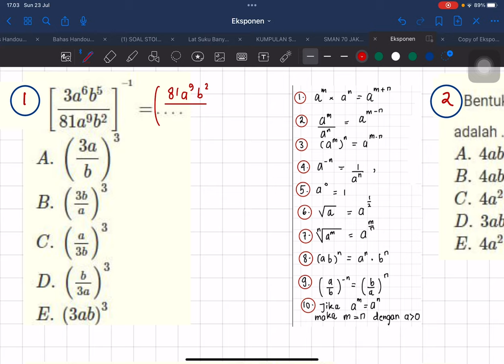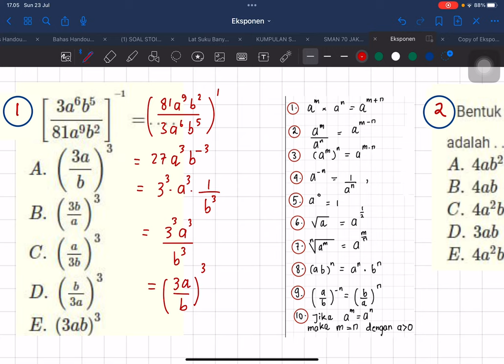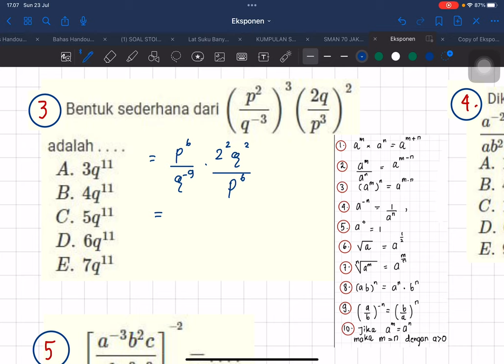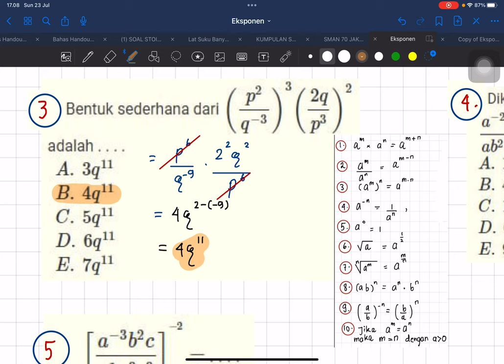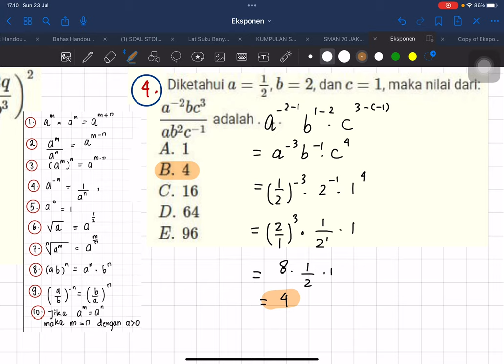PART 3 Latihan Soal Pangkat Eksponen